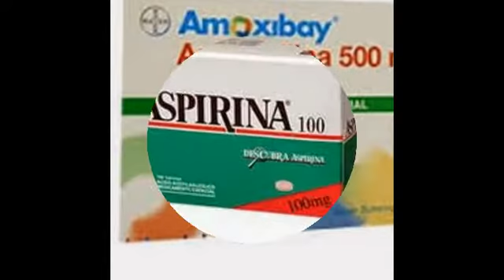droguerias en la Plata Huila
Droguerias en La Plata Huila , drogueria al costo medicamentos eticos , genericos , linea de aseo , ortopedicos, medico quirurguicos entre otros.